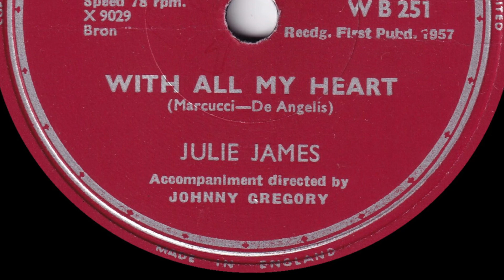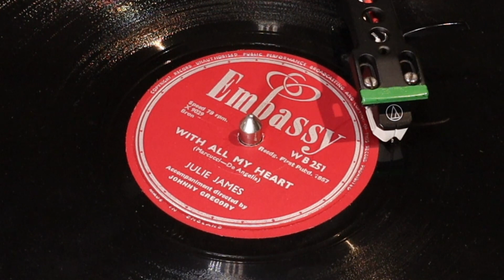Julie James - With All My Heart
From Embassy 78rpm (WB 251) released August 1957